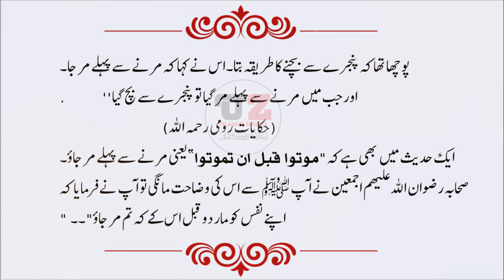Moral Stories In Urdu & Hindi |Chalak Tota |Sabaq Aamoz Waqia|Uz Islamic Studio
اگر آپ دینی محافل، مدارس ومکاتب کے اجلاس کی اعلی کوالیٹی میں ویڈیو گرافی کرنا چاہتے ہیں نہایت ہی مناسب قیمت پر تو ہم سے رابطہ کری
VIDEO SHOOT BY.
 Uz ialamic studio
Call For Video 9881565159